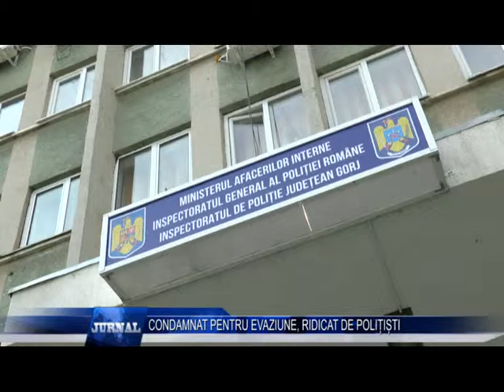CONDAMNAT PENTRU EVAZIUNE RIDICAT DE POLITISTI